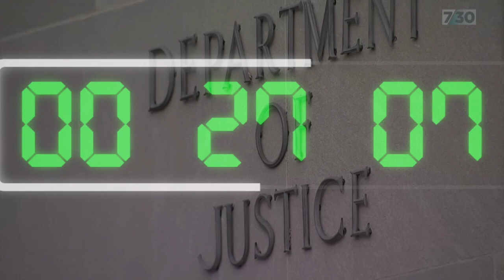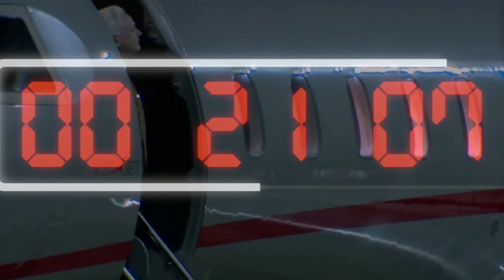NO JAB NO JOB - CHARLIE MULLINS OBE THE TRUTH - THE MUCKRAKERS WITH ANDREW EBORN & ANDREW BRIDGEN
THE MUCKRAKERS hosted by @AndrewEborn @tntradiolive
with  @james_freeman__ @Abridgen

Andrew Eborn presents “The Muckrakers”. True to the journalistic traditions of the 1890s, TNT’s Muckrakers will attack today’s most controversial news issues and tease out political and economic corruption and the social disruption caused by big government, big business and their partners in the New World Order.
9PM-10PM BRISBANE
NOON-1PM LONDON
7AM-8AM NY
US & CANADA  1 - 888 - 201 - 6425
AUS & NZ  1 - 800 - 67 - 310